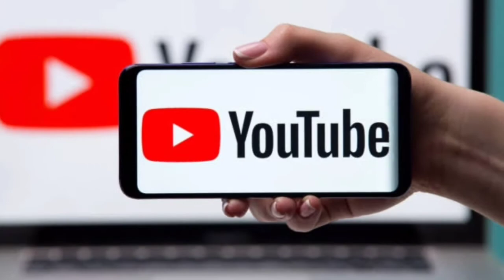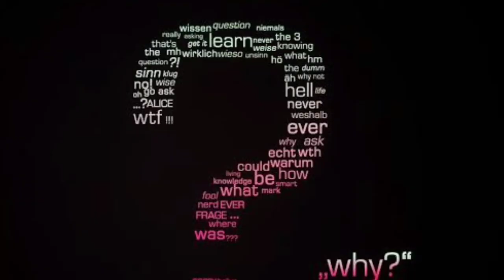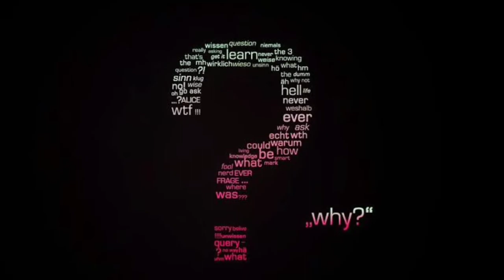Do Fairies Really Exist | proof of there existence available TODAY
Fairies today are the stuff of children's stories, little magical people with wings, often shining with light. Typically pretty and female, like Tinkerbell in Peter Pan, they usually use their magic to do small things and are mostly friendly to humans.

We owe many of our modern ideas about fairies to Shakespeare and stories from the 18th and 19th centuries. Although we can see the origins of fairies as far back as the Ancient Greeks, we can see similar creatures in many cultures. The earliest fairy-like creatures can be found in the Greek idea that trees and rivers had spirits called dryads and nymphs. Some people think these creatures were originally the gods of earlier, pagan religions that worshipped nature. They were replaced by the Greek and Roman gods, and then later by the Christian God, and became smaller, less powerful figures as they lost importance.
Another explanation suggests the origin of fairies is a memory of real people, not spirits. So, for example, when tribes with metal weapons invaded land where people only used stone weapons, some of the people escaped and hid in forests and caves. Further support for this idea is that fairies were thought to be afraid of iron and could not touch it. Living outside of society, the hiding people probably stole food and attacked villages. This might explain why fairies were often described as playing tricks on humans. Hundreds of years ago, people actually believed that fairies stole new babies and replaced them with a 'changeling' – a fairy baby – or that they took new mothers and made them feed fairy babies with their milk.

 While most people no longer believe in fairies, only a hundred years ago some people were very willing to think they might exist. In 1917, 16-year-old Elsie Wright took two photos of her cousin, nine-year-old Frances Griffiths, sitting with fairies. Some photography experts thought they were fake, while others weren't sure. But Arthur Conan Doyle, the writer of the Sherlock Holmes detective stories, believed they were real. He published the original pictures, and three more the girls took for him, in a magazine called The Strand, in 1920. The girls only admitted the photos were fake years later in 1983, created using pictures of dancers that Elsie copied from a book.